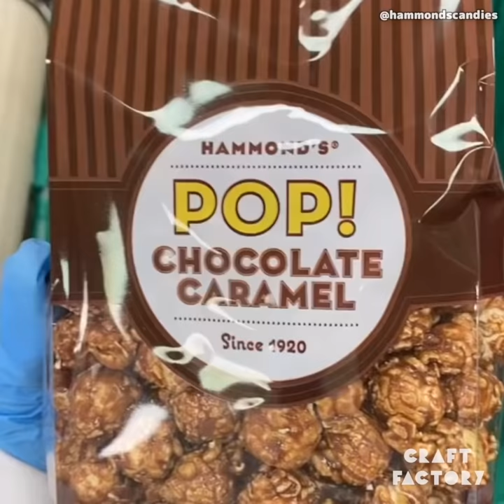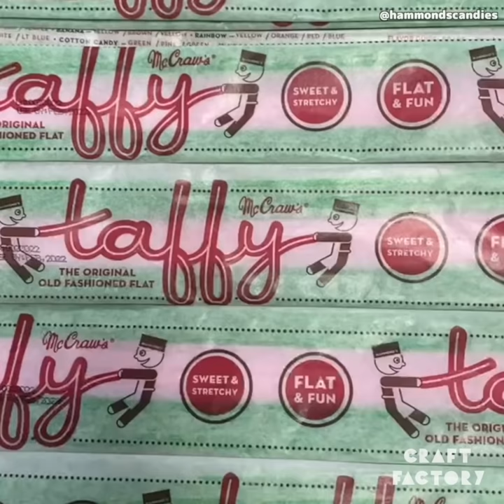How To Make Different Types Of Candy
We have a sweet tooth here at Craft Factory, and we know you like to see our sweet treats. Today, we're showing you some of the processes that go into making different types of delicious candy.